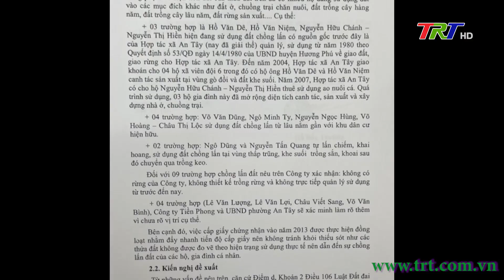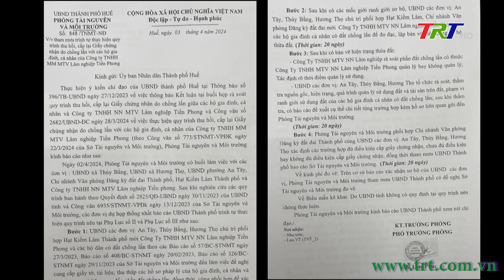Với khán giả truyền hình - 09/05/2024